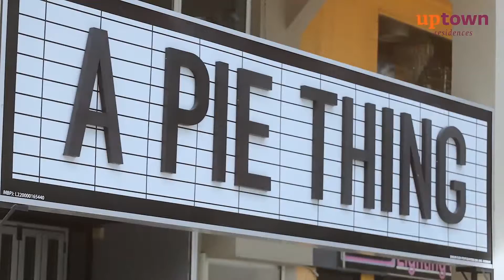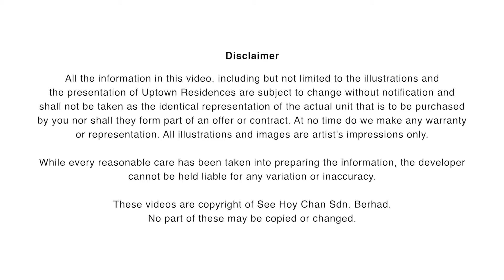Uptown Residences Surrounding Amenities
Uptown Residences Surrounding Amenities - All information in the video, including but not limited to the illustrations and the presentation of Uptown Residences are subject to change without notification and shall not be taken as the identical representation of the actual unit that is to be purchased  by you nor shall they form part of an offer or contract. At no time do we make any warranty or representation. All illustrations and images are artist impressions only. While every reasonable care has been taken into preparing the information, the developer cannot be held liable for any variation or inaccuracy. These videos are copyright of See Hoy Chan Sdn. Berhad. No part of these may be copied or changed.